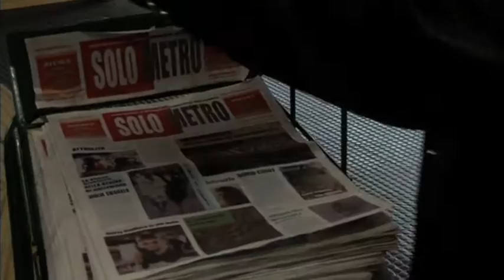SOLO METRO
Genere: Commedia
Durata: 84
Pellicola: Per tutti
Nazionalitá: ITALIA
Data di uscita: 20/07/2007
Festival:
Sinossi
Solo Metro è un quotidiano gratuito romano utilizzato qui per raccontare storie di vita parallele. Quasi come in un gioco, come in una partita a scacchi, vari personaggi – ciascuno con la propria storia – si incontrano sotto il segno del caso, della fortuna, delle coincidenze: Carla- la cinica prostituta (Anna Valle), Andrea- il promettente sceneggiatore (Pietro Sermonti), Enrico- il bifolco arricchito (Michele Placido), Elvira- la donna tradita (Eleonora Giorgi) e intorno giovani alla ricerca della felicità (gli attori Augusto Fornari, Simone Lupino, Paola Carleo, Eleonora Scopelliti, Garvey Salerno). Tutti, in un modo o nell’altro, sono persone sole, che sopravvivono al senso di solitudine chiudendosi nei propri pensieri, e avendo come unica compagnia un giornale raccolto frettolosamente dentro la metropolitana. Eppure sarà proprio quel giornale, che si chiama appunto “SoloMetro”, a creare momenti di incontro tra i personaggi di questa grande commedia umana.

Cast tecnico
Regia: MARCO CUCURNIA

Sceneggiatura:EMANUELE FANTOZZI, MARCO CUCURNIA

Fotografia:MAURIZIO CALVESI

Montaggio:STEFANO PORRU

Scenografi:aLUCA SERVINO

Costumi:ALESSANDRA CARTA

Produttore:

MICHELE PLACIDO, FEDERICA VINCENTI

Produttori esecutivi:

STEFANO PORRU, CARMEN GIORDANO

Una produzione: METRO GOLDEN MINOR

Cast artistico
Carla ANNA VALLE

Andrea PIETRO SERMONTI

Enrico Alvari MICHELE PLACIDO

Elvira Alvari ELEONORA GIORGI

Giacomo AUGUSTO FORNARI

Massimo SIMONE LUPINO

Anna PAOLA CARLEO

Loredana ELEONORA SCOPELLITI

Said GARVEY SALERNO